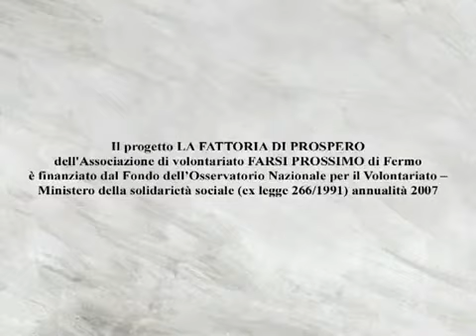"Il sogno di Giada"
"Il sogno di Giada", 2010, animazione di Julia Gromskaya